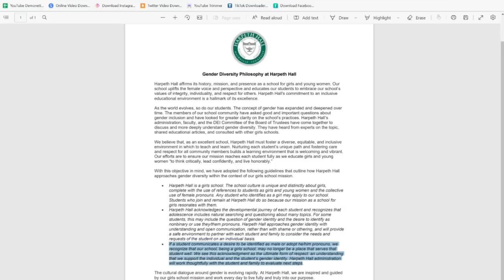All-Girl School Harpeth Hall Admitting Boys Who "Identify" as Girls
Harpeth Hall is an elite all-girls school in Nashville...which has educated and graduated several notable names. Harpeth Hall prides itself on preparing young women for college and the real world. The school has taken the real-life preparation to heart.

Harpeth Hall announced Tuesday that they will not be admitting boys who choose to identify as girls. We reveal and react to the Harpeth Hall announcement. We discuss the progression of woke politics into every segment of society...and explain that parents can't even send their kids to private school anymore to get away from it.